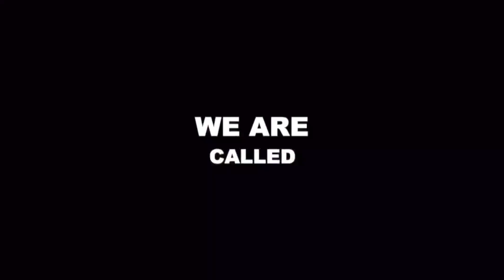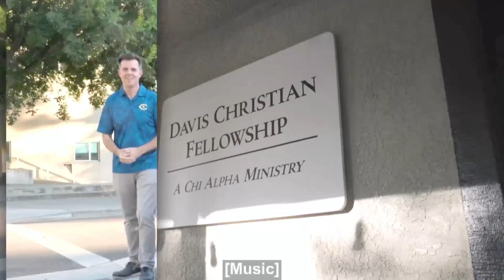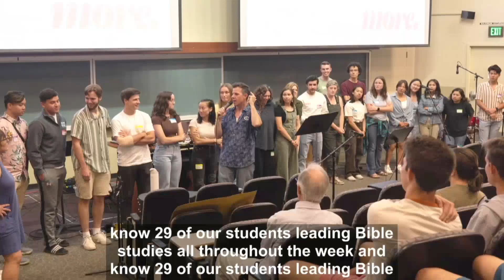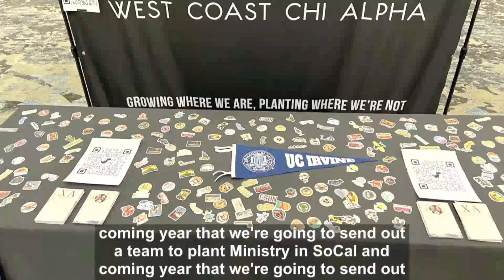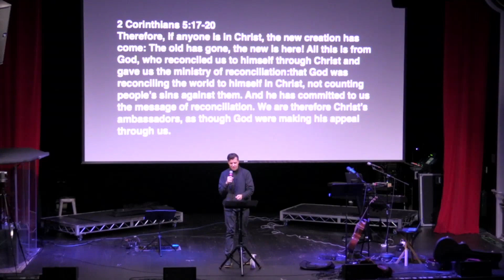Real Life Sunday Service 2-18-24